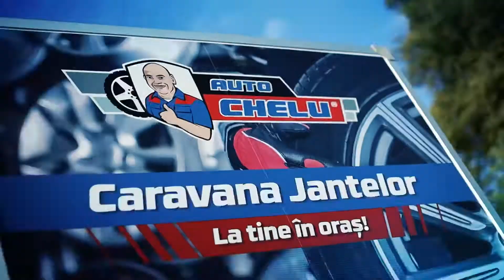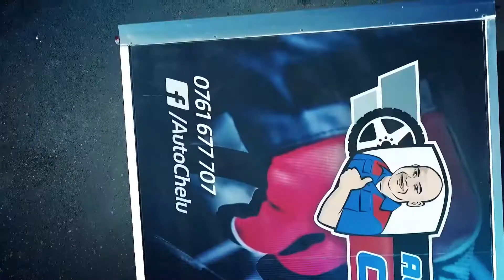Caravana Jantelor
💥 NOU 💥 „Caravana Jantelor” : Serviciu de Preluare și Predare – Gratuită!

💡Te gândești demult să îți recondiționezi jantele, dar nu ai timp?